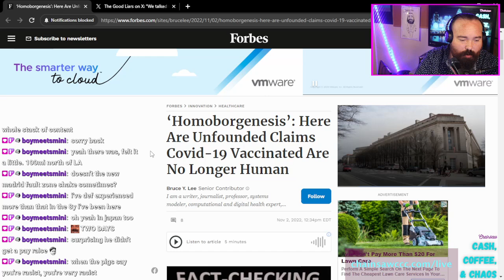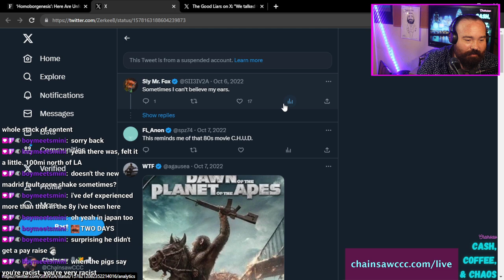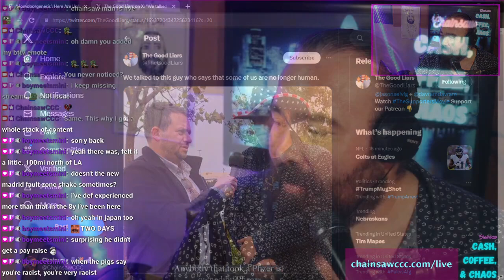New Covid Conspiracy Hits Conservatives